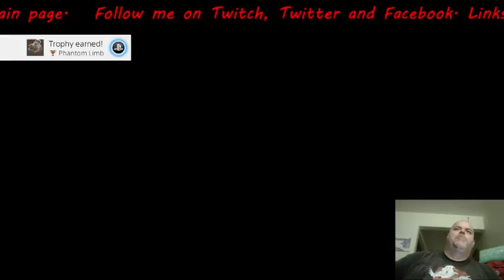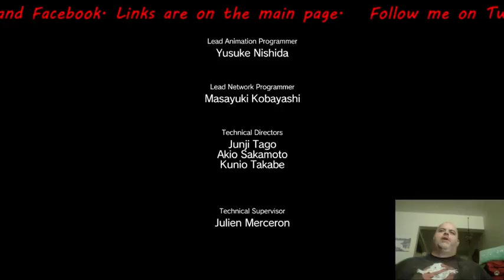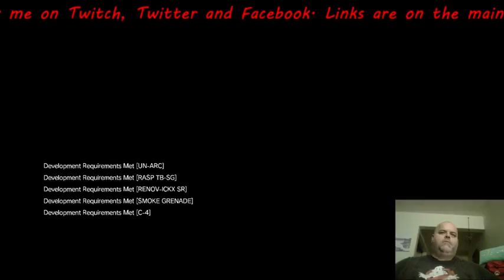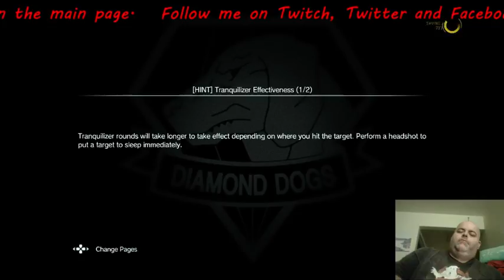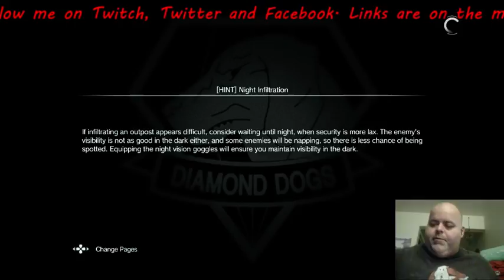Clean Run...I know nothing about this game. Part 2